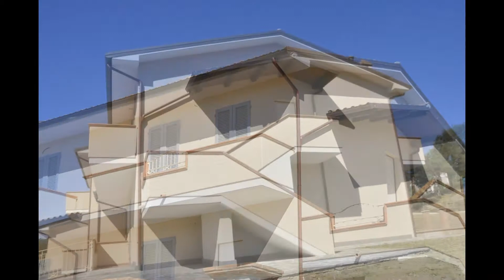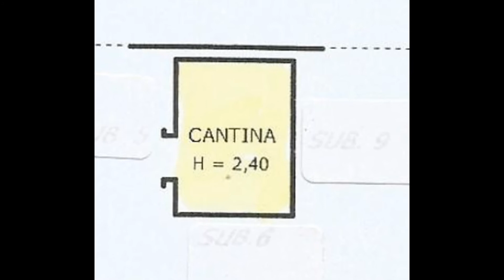Rassina appartamento by SASSOLI agenzia immobiliare 337674394